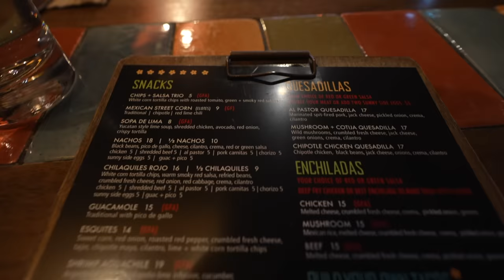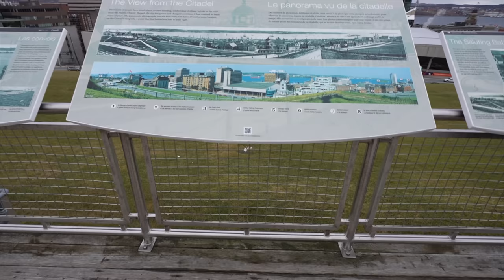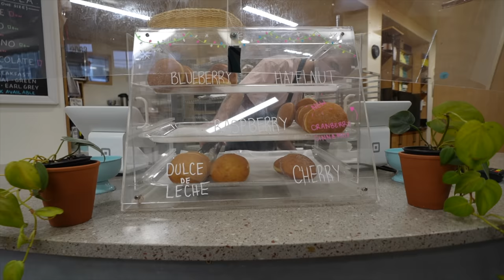Best Restaurants YOU DIDN'T KNOW ABOUT in Halifax Nova Scotia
Who are we to take you around in Halifax for a little food tour well, Tracey was born and raised in Nova Scotia and I am a foodie who lived downtown Halifax for 7 years. These are our credentials!

First of all, we would like to thank @AddmotorelectricBikes for sending us this amazing M-66 R7 Cruiser e-bike. This bike is so much more than what we expected.
- 105 miles per charge
- 300lbs capacity
- Fast and Comfortable
If you are in the market for an e-bike, we cannot recommend this one enough. We love literally everything about it and will keep using it. There is no better way to go around town.

SAVE $80USD on the M-66 R7 with code "DaveMani"

Today we are taking you around Halifax on our orange e-bike to have you discover some amazing food spots you probably don't know about!

Up first, Antojo on Argile Street. This is by far the best Mexican restaurant in Halifax. We highly recommend the tacos and the guacamole.

Chapters
0:00 Brand New E-Bike from Addomotor
1:20 Antojo Mexican Restaurant
3:02 Halifax Citadel
4:38 Flynn's Dairy Bar & Convenience
6:28 Talay Thai Halifax
8:15 Fortune Doughnut
8:42 LF Bakery
10:12 Tony's for the Best Donair
12:04 Halifax Waterfront